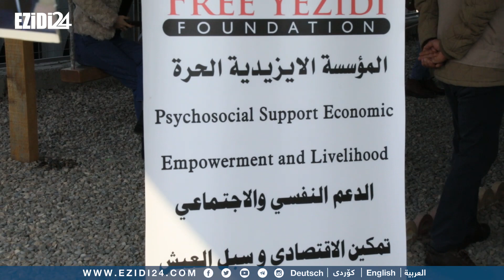خانك : مؤسسة free Yezidi تمنح شهادات النجاح لـ 170 طفل نازح بعد مشاركتهم في الكورسات الخاصة بالمؤسسة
خانکێ : دەزگەهێ Free Yezidi بەهوەر نامێت سەرکەتنێ دانە 170 زارۆکێن ئاوارە کە پشکداری کۆرسێت وان بوبوون